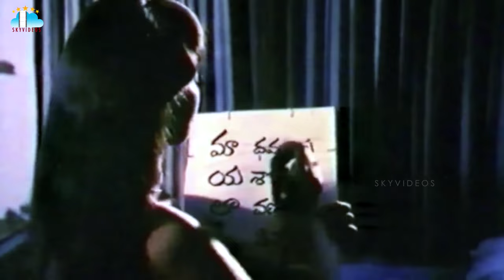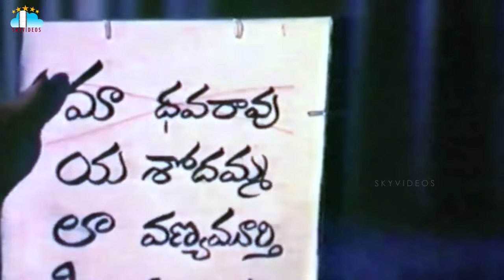Maayalaadi Telugu Full Length Movie Silk Smitha